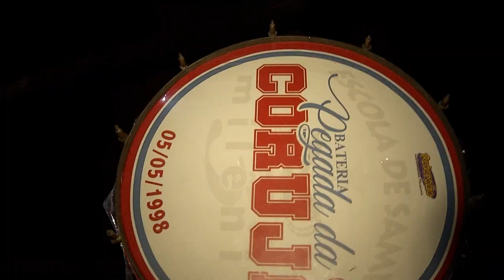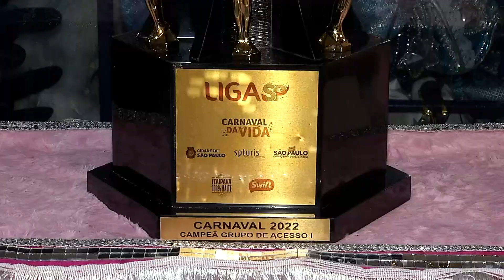Parlamentares celebram a história da Terceiro Milênio, campeã do Acesso 1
A Rede Câmara SP registrou, neste sábado (30), a festa de comemoração da Terceiro Milênio, escola de samba do Grajaú que venceu o título do grupo de Acesso 1 do carnaval 2022. Os vereadores da Câmara Municipal de São Paulo estiveram na celebração junto à comunidade da zona sul que agora passa ao grupo Especial do carnaval paulistano.